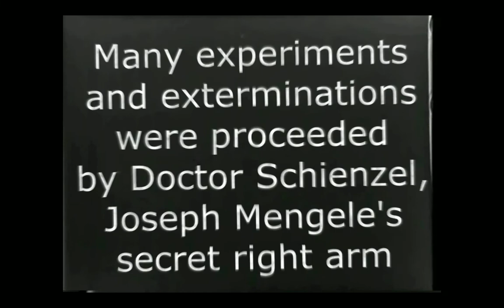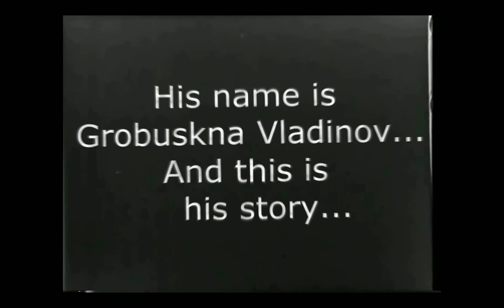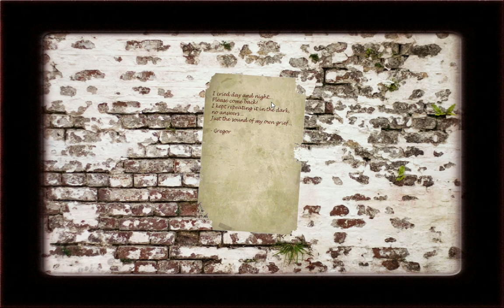The Forgotten Ones:lets play/walkthrough ep.1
Me playing the new game The Forgotten one, a scary fps horror game. Sorry about my mic i didn't realize it was that low until about the 4th video i made for this series.